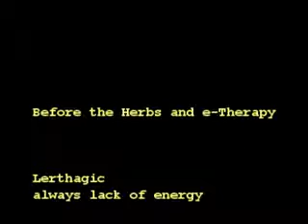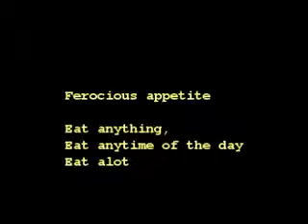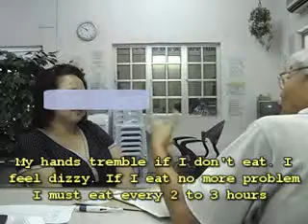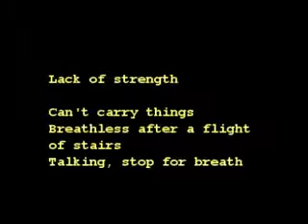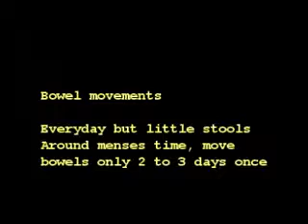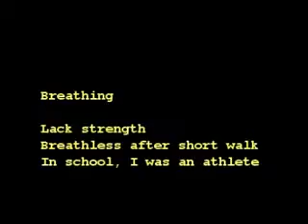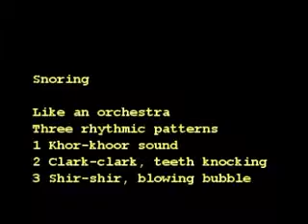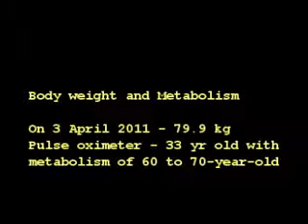Obesity: Defining Her Problems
GS is thirty-three years old. She had difficulties sleeping and breathing. She was overweight.